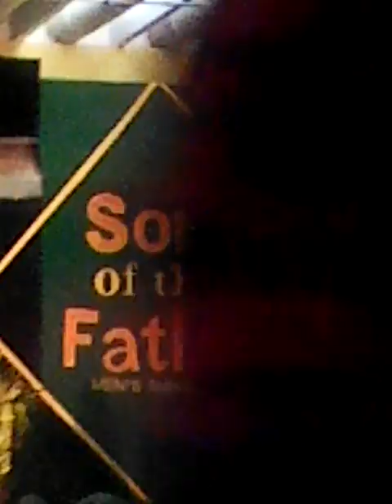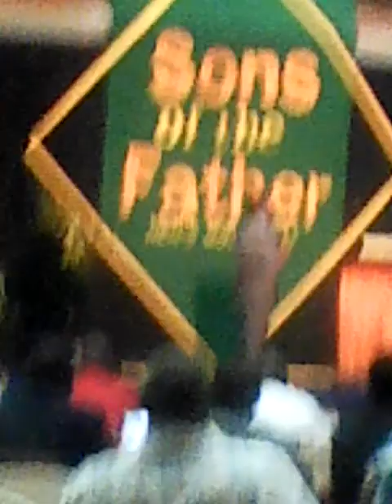Sons of Fathers Men's Movmen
Jamaica Conference Centre Kingston JA